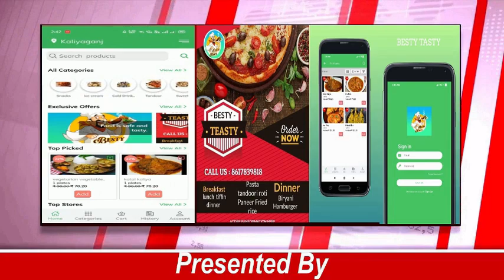উত্তর দিনাজপুর জেলার রায়গঞ্জে জাল আধার কার্ড তৈরির চক্র রমরমা। পর্দা ফাঁস করলো পুলিশ। গ্রেফতার 1